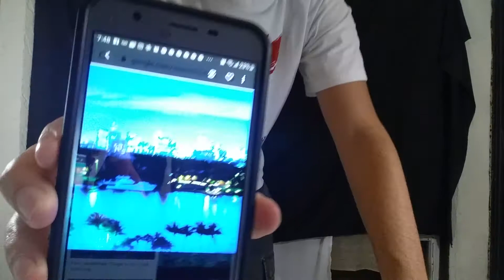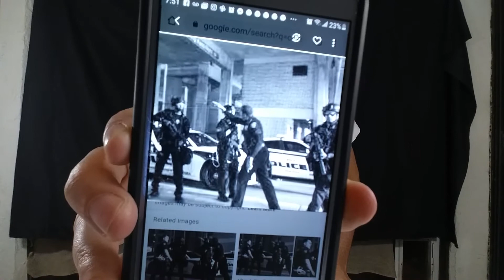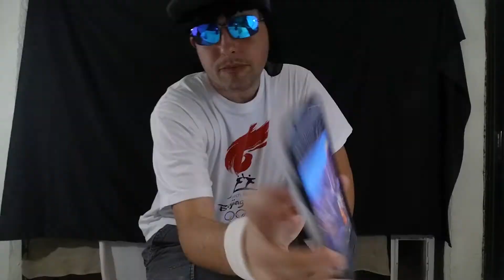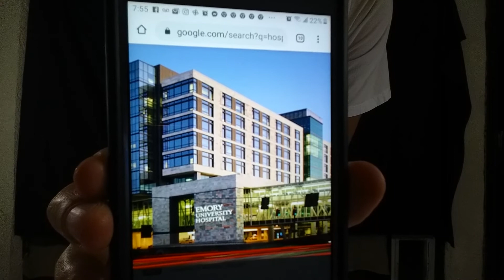around and around ( different version of downtown love by g eazy)